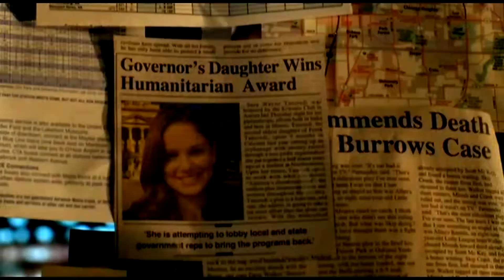Michael ღ Sara | Hold Me While You Wait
"My love, won't you stay awhile..."